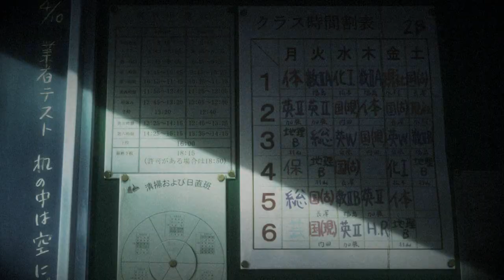High School of the Dead Abridged Episodes 1-3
This episode is dedicated to the memory of a friendship lost. Maybe? Goodbye friend? Anyways-

Cast:
Geassguy360: Takashi, Mario's Pizza
HyperactiveCatoNip: Rei, Saya, Shizuka
Dizzasta141: Employee
Throneofcipher: Shido
Oki: Busujima
Robotfan987: No characters in this video.

I can't thank these beautiful people enough. Thank you beautiful cast. Also this is not a new series I'll be working on. Just a one shot.